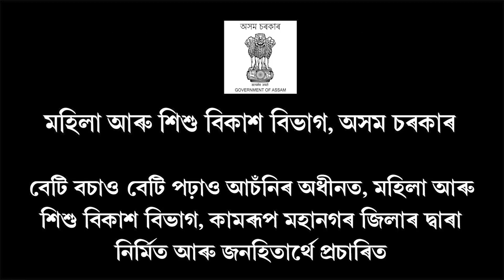"এই বাজেট জনহিতাৰ্থে নিৰ্মাণ কৰা হৈছে"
"এই বাজেট জনতাৰ মঙ্গলকামী বাজেট"
বাজেট দাখিলৰ পূৰ্বে বিত্তমন্ত্ৰী অজন্তা নেওগৰ মন্তব্য